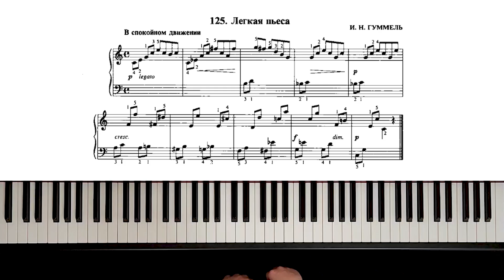125. Лёгкая пьеса (Russian Piano Method)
125. Лёгкая пьеса - И.Н. Гуммель (Russian Piano Method)

 легкая пьеса гуммель, лёгкая пьеса - и.н. гуммель, и н гуммель, nikolaev piano, the russian school of piano playing